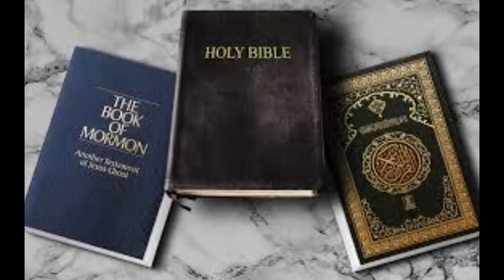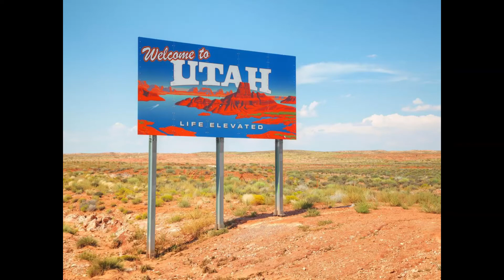The Mormons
This was a social studies project